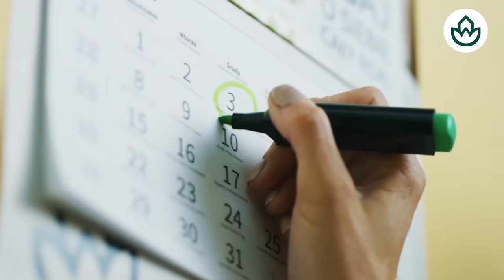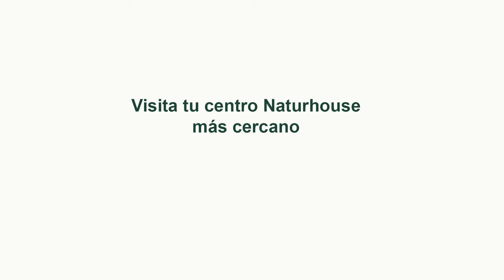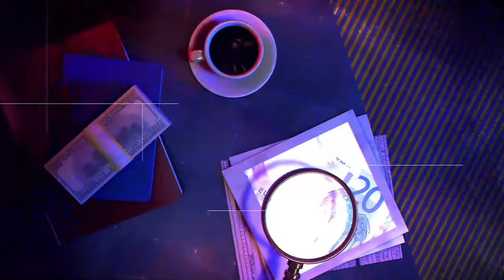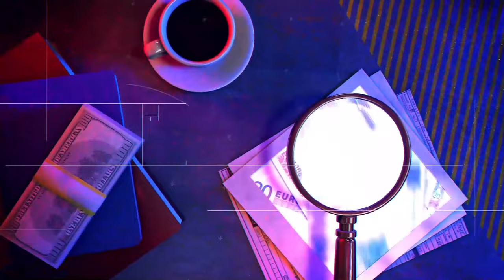ESPECIAL PEDERASTAS, DEPREDADORES DE INOCENCIA